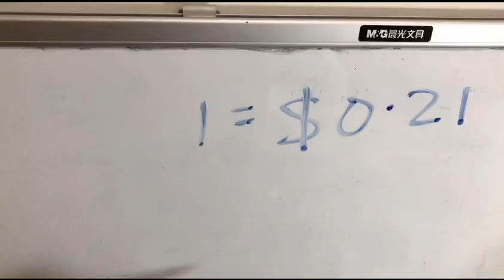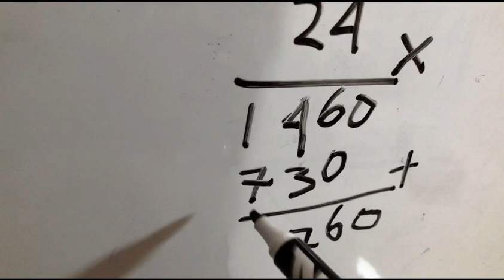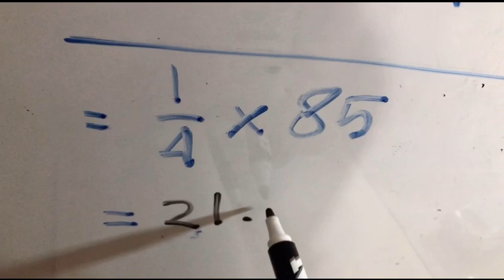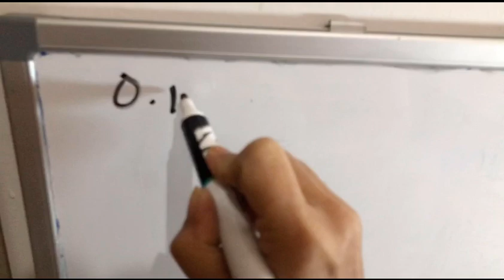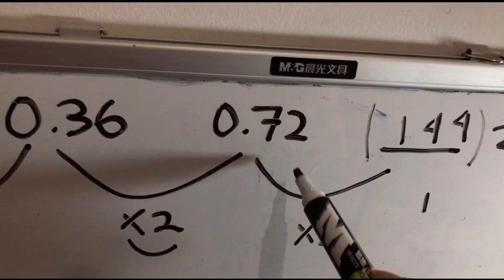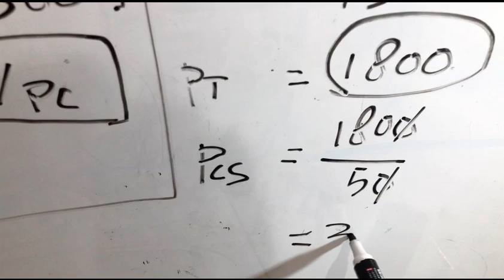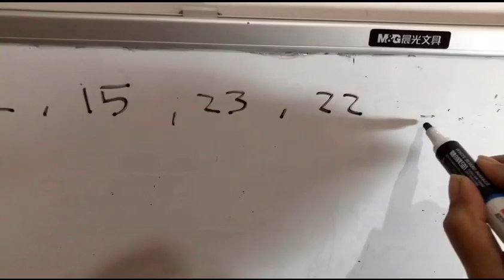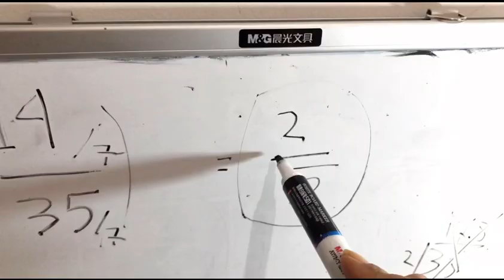Oinsa responde perguntas sira iha written test | IQ & Aptitude Test questions & answers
Olá à todos/as 😁
Fila fali ba vídeo educativo kona ba IQ & Aptitude Test, para bele fo conhecimento ba imi kona ba perguntas sira iha job written test nian e aumenta imi nian capacidade iha área matemática básica.

Perguntas sira iha vídeo ida ne’e hau hetan husi

Imi bele loke ba hodi prática ho perguntas 50 iha neba 😁

My gear:
4K video recording: iPhone X 📱
Video editing app: Vlog Star
Thumbnail editing:
• Thumbnail maker
• Snapseed